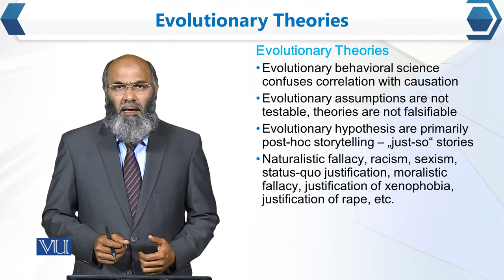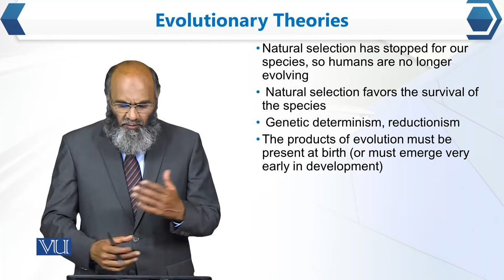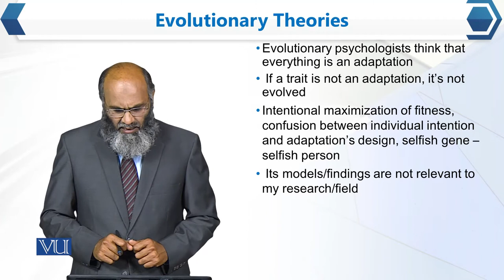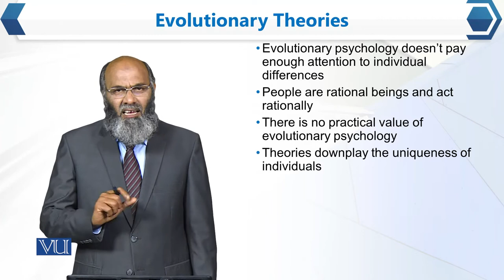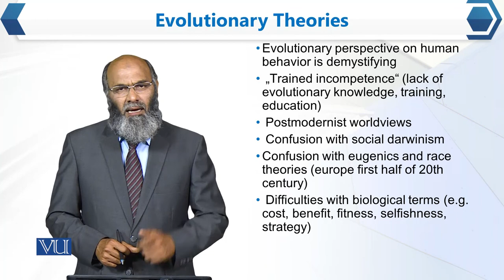SOC614_Topic037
SOC614 - Sociology of Religion